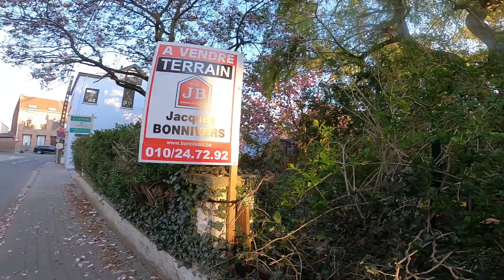VLOG0425#3 | 聊完这边的房价，继续在这个中产社区边走边拍，看各式各样的大房子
上个视频聊了聊这边的房价，并以这个社区的房子来举例。当时并没有在社区里拍什么视频，这个视频继续在这个社区徒步，向外面走去，拍了拍各式各样的大房子、大别墅，是不是觉得这边的房子很有设计感？也很有美感？